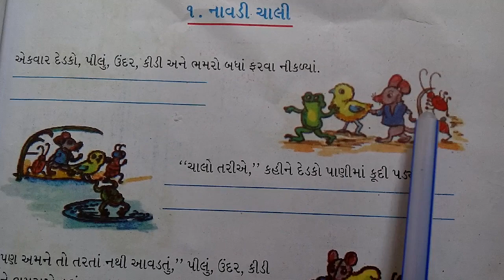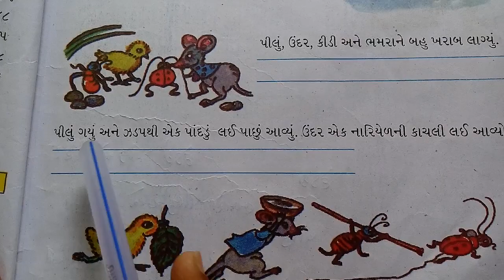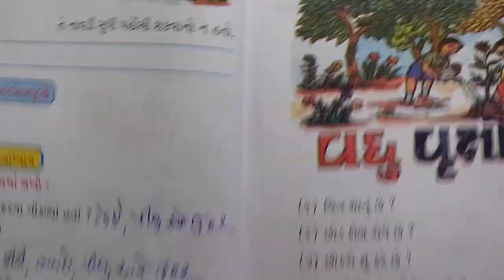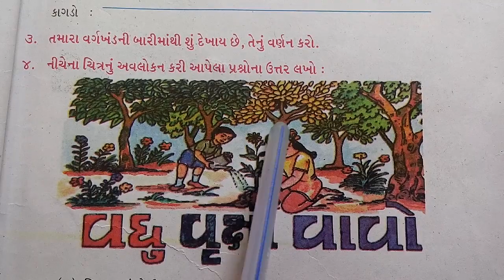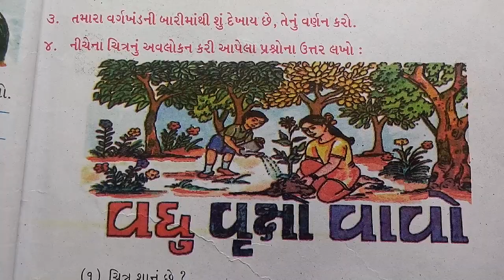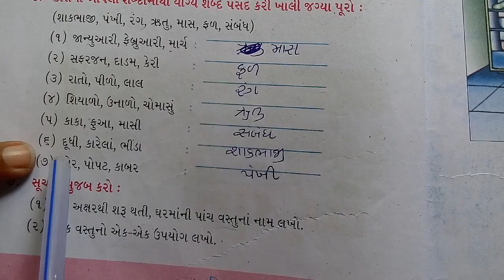Standard 4, Subject Gujarati, Medium Gujarati